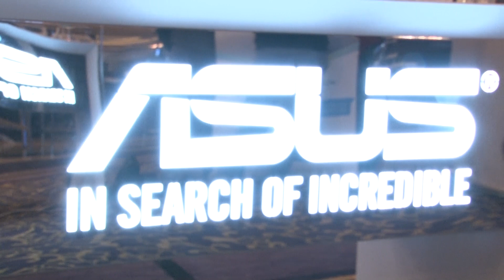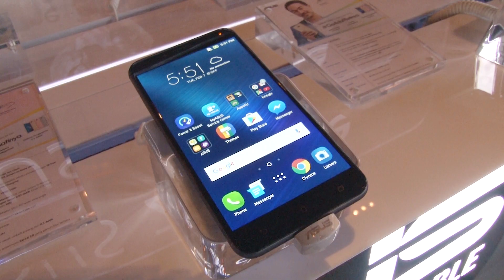Video Highlight ZenFone 3 Max GaAdaMatinya Launch